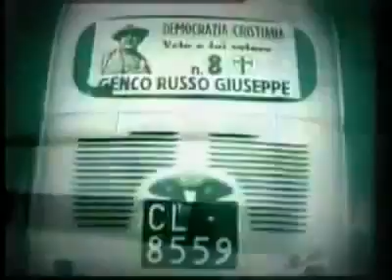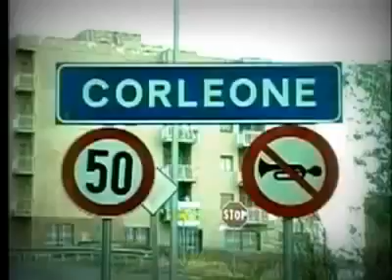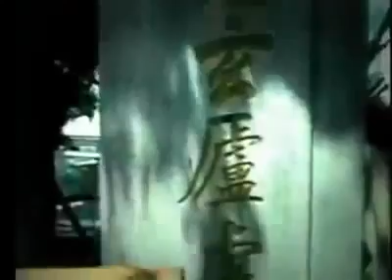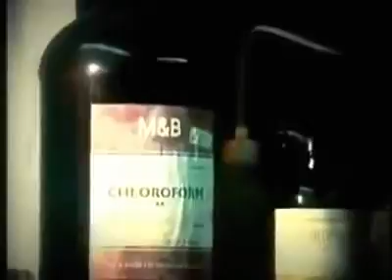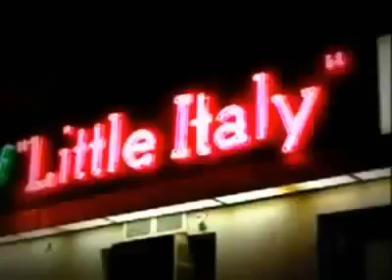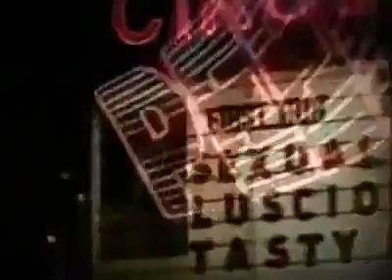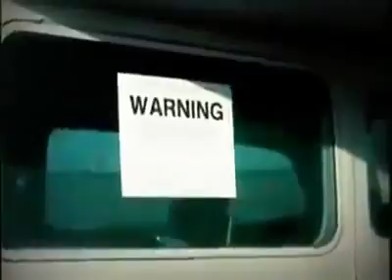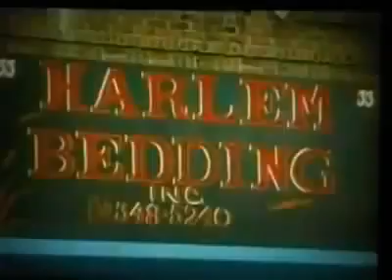Was War Mafia Am Anfang doku Deutsch